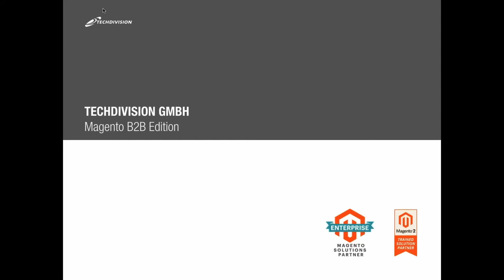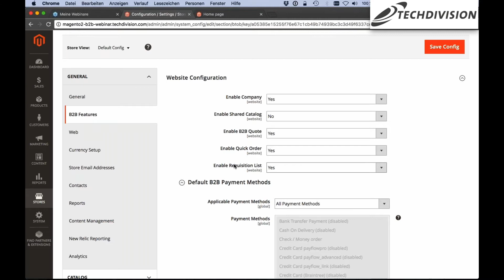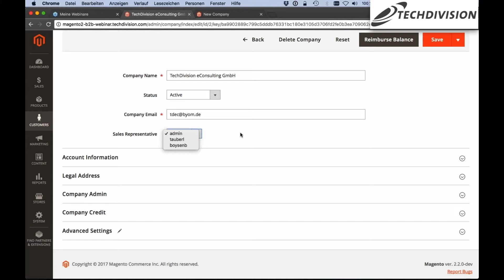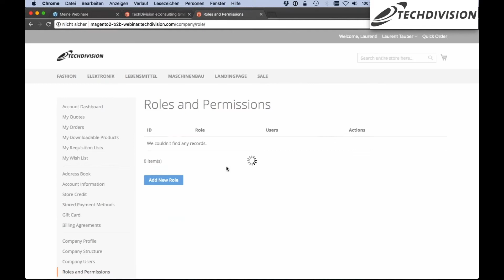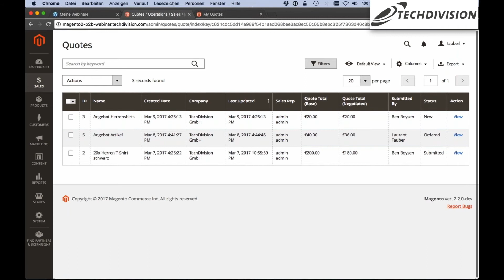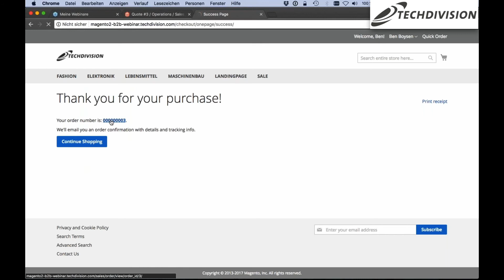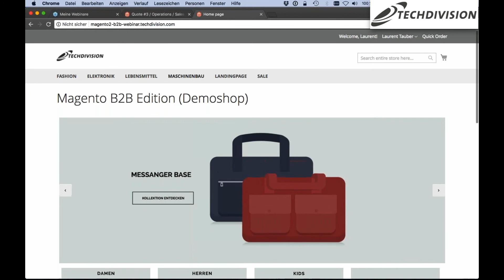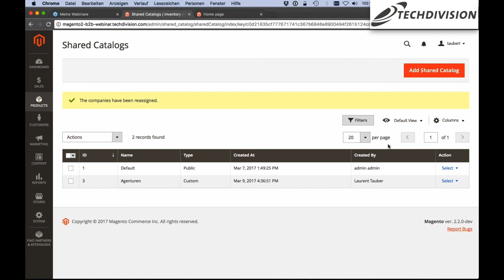Magento B2B Edition - Das kann die ausgezeichnete Shoplösung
Mit der neuen Magento B2B Edition steht eine extrem leistungsfähige und flexible Open Source Shoplösung zur Verfügung, die speziell auf die Bedürfnisse des B2B Handels abgestimmt wurde.

Kunden können dabei auf die Möglichkeiten und die Leistungsfähigkeit des führenden Open Source Shopsystems und dessen weltweitem Ökosystem zurückgreifen und zugleich von verbesserter Time-to-Market und signifikanten Einsparungen bei den Projektkosten profitieren.

Im September 2017 hat das renommierte und unabhängige Marktforschungsunternehmen Forrester Magento hierfür als führende B2B Shopsoftware für den Mittelstand ausgezeichnet.

Gerne zeigen wir Ihnen mehr von Magento Enterprise B2B. Sprechen Sie einfach mit uns! techdivision.com